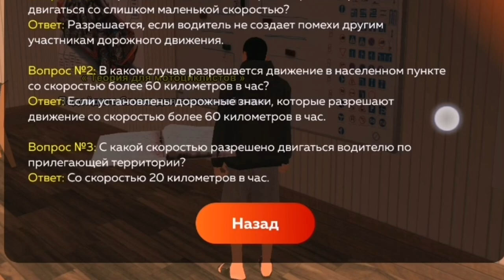ВСЯ ПРАВДА ПРО НОВУЮ ГРАФИКУ В КРМП БЛЕК РАША ! СЛИВ ОБНОВЛЕНИЯ